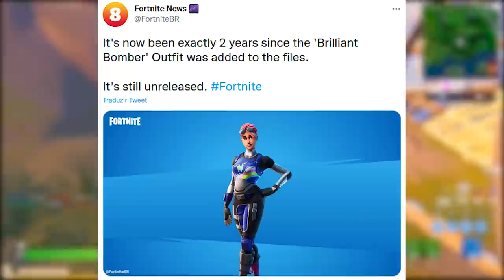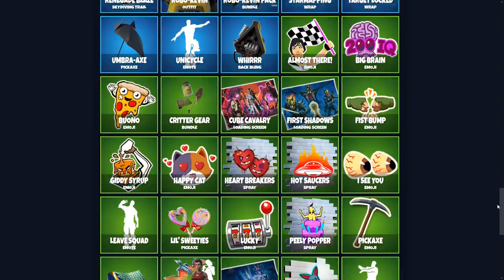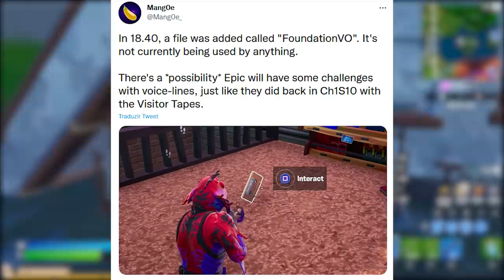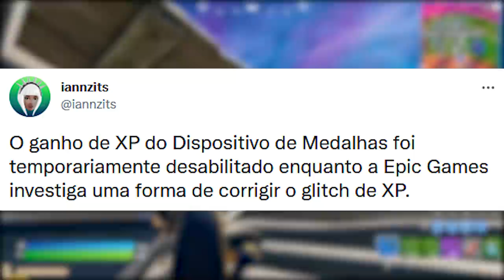FORTNITE - BUG XP INFINITO BANIMENTO, SKIN ESQUECIDA e FITAS DUBLADAS?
Fala gurizada, nesse vídeo comento sobre bug xp infinito no Fortnite,

Programa para editar: Adobe Premiere